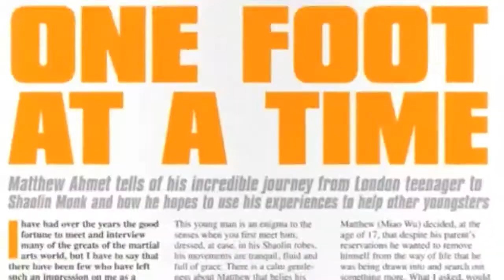SHAOLIN WARRIORS UK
'The Greatest Martial Arts Show on Earth' -- Combat Magazine

Matthew Ahmet and the Shaolin Warriors are the only Shaolin performance troupe in the UK. Combining mind and body, incredible feats are presented, mixed with stunning martial arts and acrobatic skills. Direct from the Shaolin Temple in Hertfordshire, the Shaolin Warriors UK team consist of both adults and children, sharing Matthew's philosophy, teaching and passion.

Shaolin Warriors appeared as semi-finalists in Britains Got Talent, and were the final act of London's second biggest event, Chinese New Year.

2011 sees them with their own show on SKY ONE 'Kung Fu Changed my life' and the Shaolin Warriors are in demand nationally for corporate events and international shows.